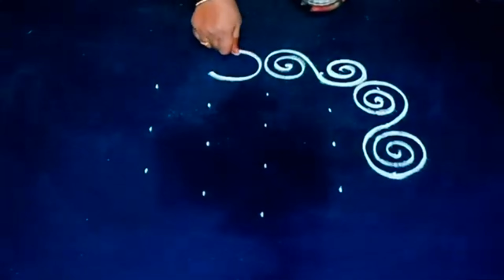2 easy & Simple rangoli designs 🌺 Daily rangoli designs